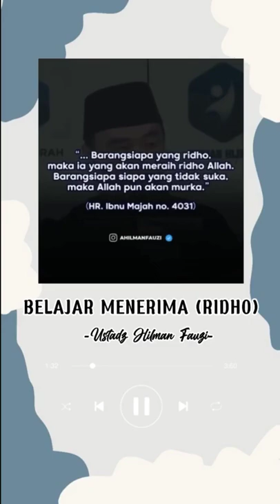Story WA Ust. Hilman Fauzi | Belajar Ridho